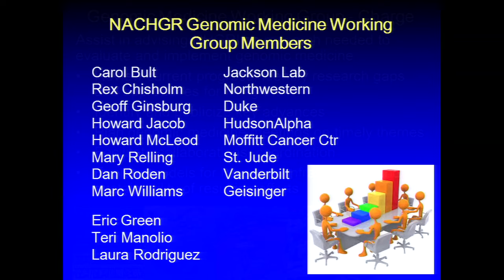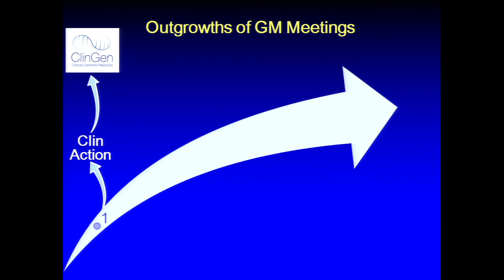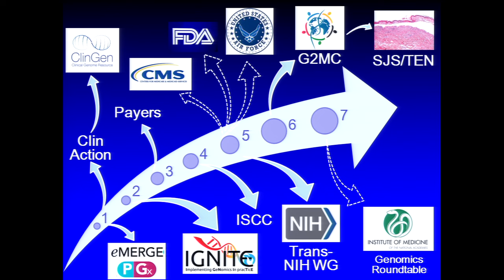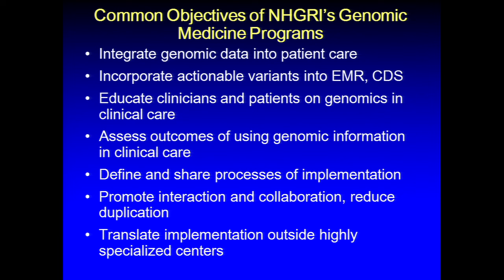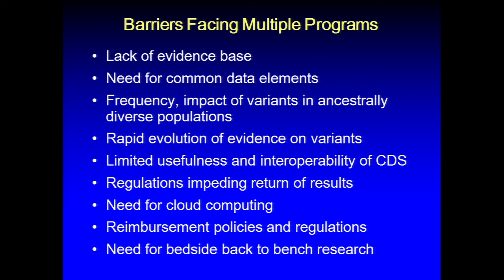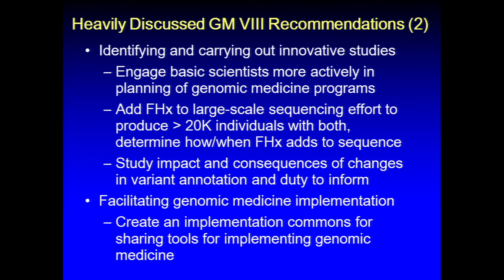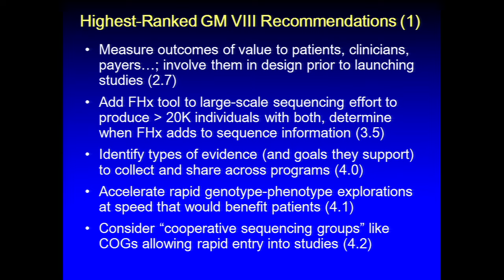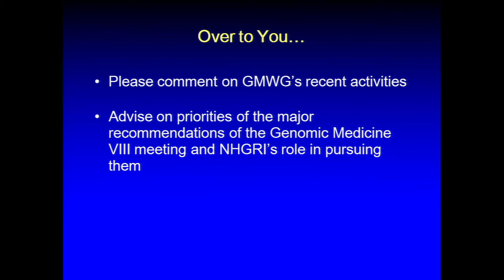Genomic Medicine Working Group & Genomic Medicine 8 Meeting - Teri Manolio